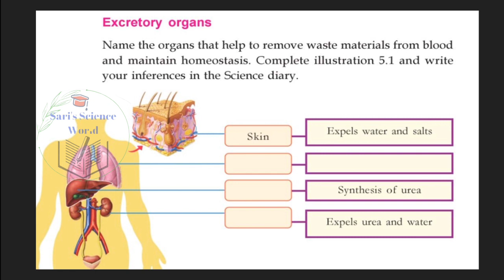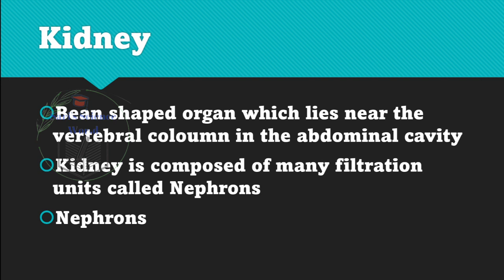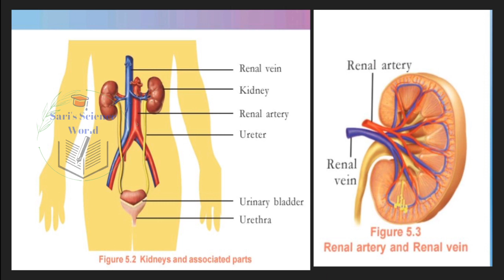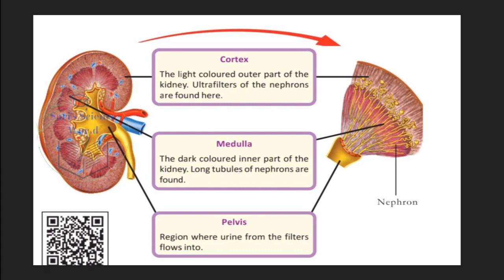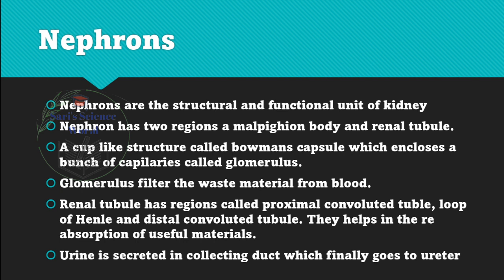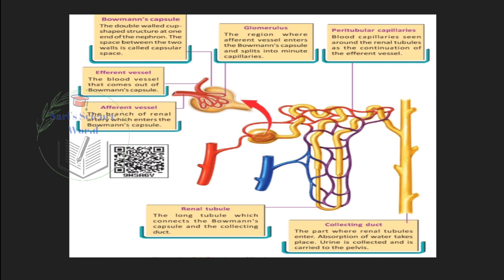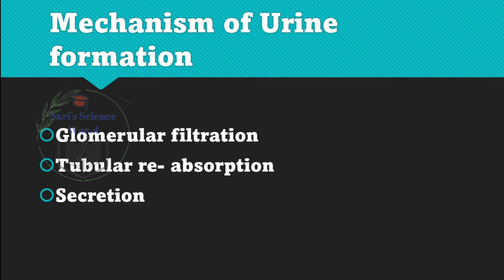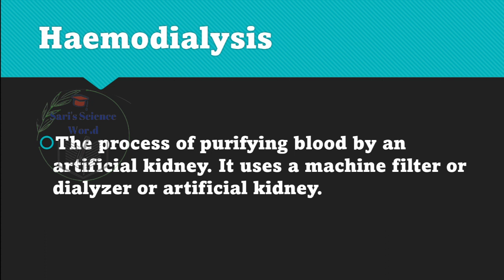K TET Category 2 Science Excretion |Kidney and Skin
ktet 2 science excretion
excretion
ktet 2022 classes